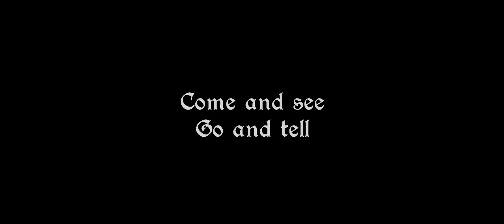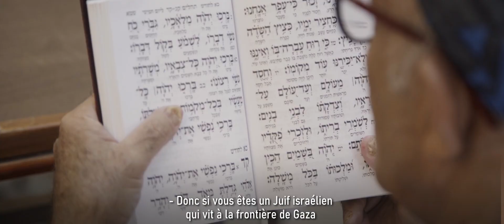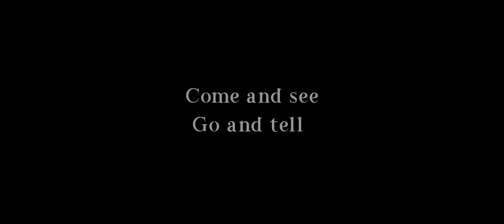TEASER COME&SEE GO&TELL_20210911